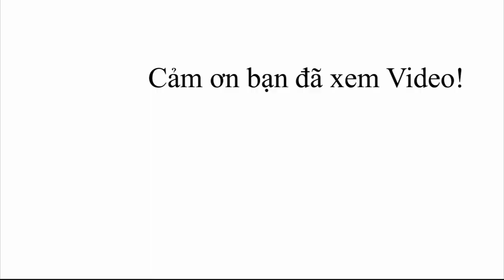Tucson máy dầu 2019, xe CHẤT nhưng giá hơi CHÁT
Hyundai Tucson khuyến mại siêu khủng.